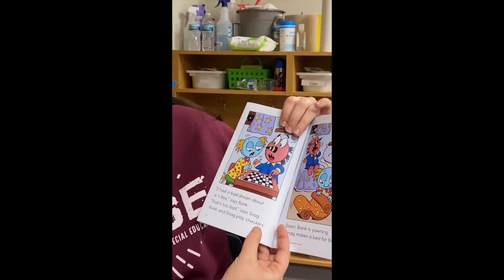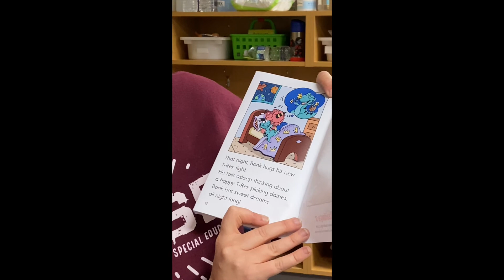Story Time with Miss Stephanie - "Bonk's Bad Dream"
Word of the week: bed

Words visually supported: hi, open, turn, page, bed